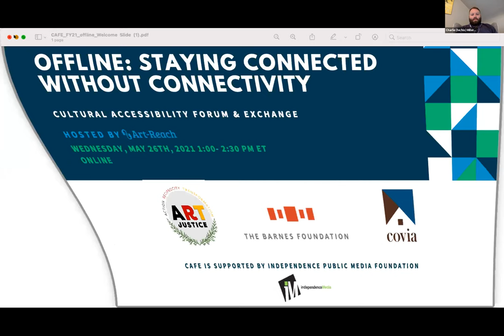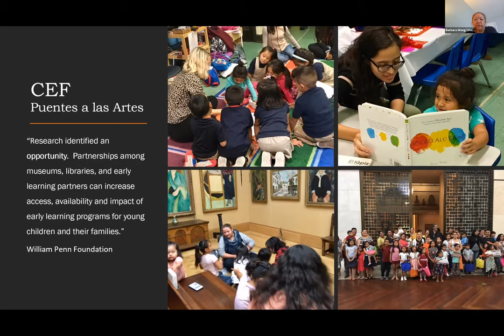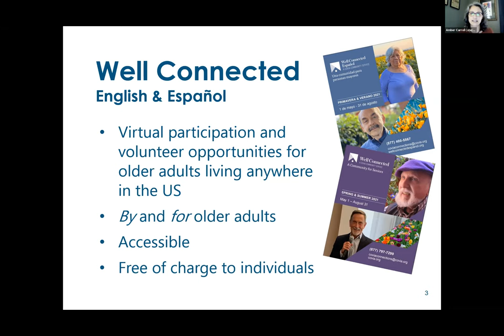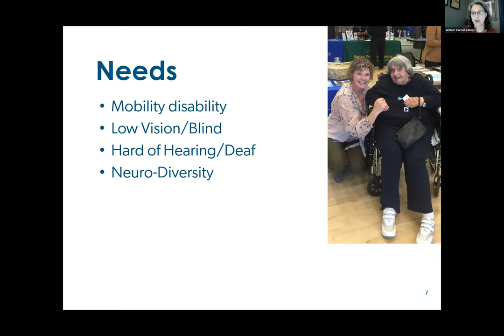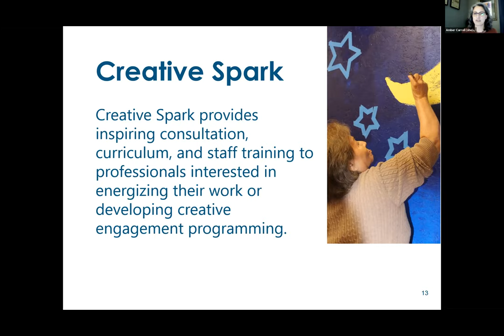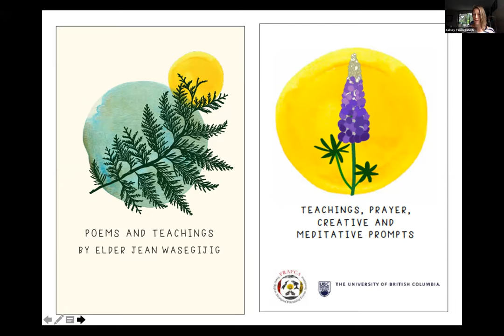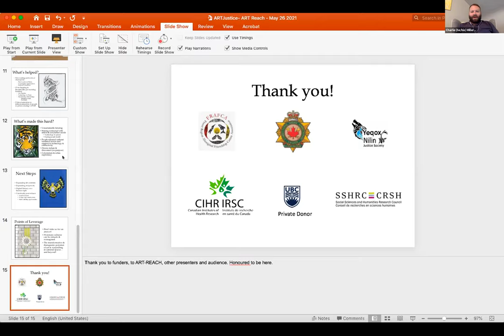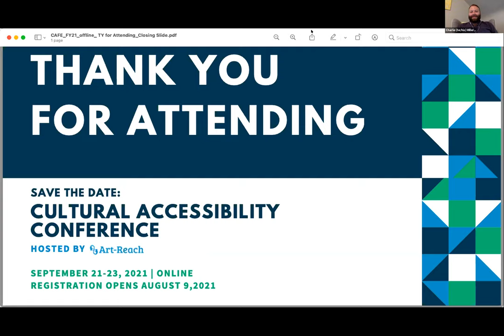Offline: Connecting without Connectivity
Connections between the cultural sector and health and human service agencies are continuing with communities both near and far, but the topic that is overlooked is communities that are disconnected. There are significant barriers to high-speed internet for digital programs or people isolated due to incarceration, disability, and COVID-19 restrictions. This forum will call attention to underrepresented communities who have faced insurmountable hardship- whether immigrant communities, seniors, people who are blind/low vision, people incarcerated, in rural and urban areas of North America.

The following case studies will be presented to highlight examples of offline programs:

-The Barnes Foundation and hybrid programming with art kits that were made for Puentes De Salud early learners and their families in Philadelphia to engage the LatinX immigrant community.
-Covia’s Connection Programs including Well Connected and Social Call. These programs connect older adults to others and are accessible by phone across the country.
-A.R.T. & Justice is an arts-based and Indigenous-led initiative aimed at connecting incarcerated artists and storytellers to the wider community in British Columbia, Canada. The goal is to support the mental health, wellbeing, and dignity of Indigenous Peoples and others disproportionately impacted by the carceral system.

The impact of isolation to vulnerable populations and the future of this digital crater will be discussed. Has your organization taken on this work also? Bring examples to share and discuss, this presentation hopes to engage attendees into considering alternative program possibilities for underrepresented communities.

Presenters:
Barbara Wong- Director of Community Engagement, Barnes Foundation
Amber Carroll- Director of COVIA- Well Connected
Kelsey Timler- Ph.D. Candidate, UBC Interdisciplinary Studies & Helen Brown, RN, Ph.D. University of British Columbia, School of Nursing

ASL Interpretation by HandsUP Productions & Captioned by CaptionAccess.